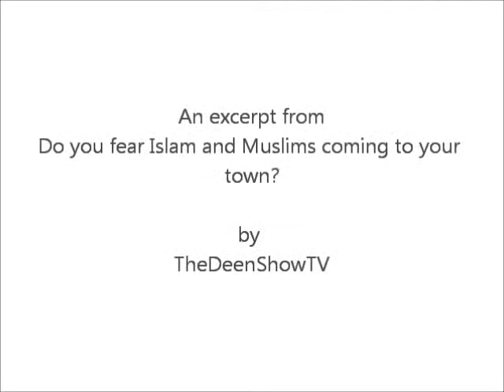Oppressed Muslim Women - Do you fear Islam and Muslims coming to your town?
Oppression of non-muslim women

An Excerpt from ""Do you fear Islam and Muslims coming to your town?"" by TheDeenShowTV

Guest Speaker : Joshua Evans (Former Christian/activist)